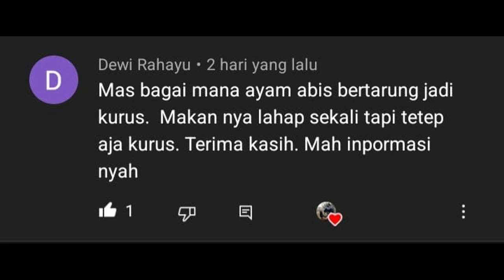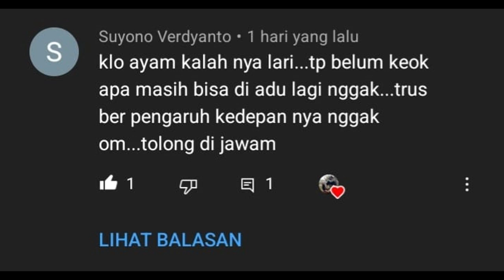Menjawab 2 pertanyaan sekaligus